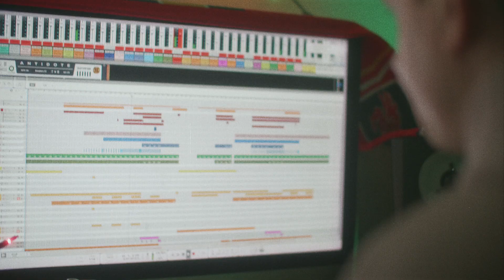My new album is coming soon 💙